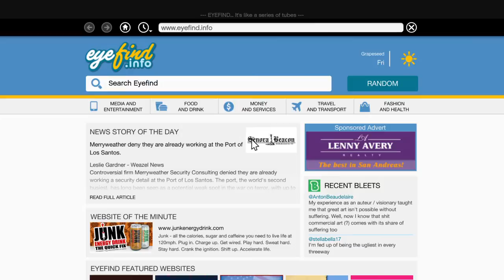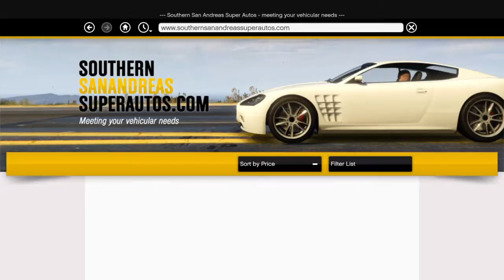Grand Theft Auto V more trevor time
hi guys here's another video for you hope you enjoy. theres going to be more coming soon.